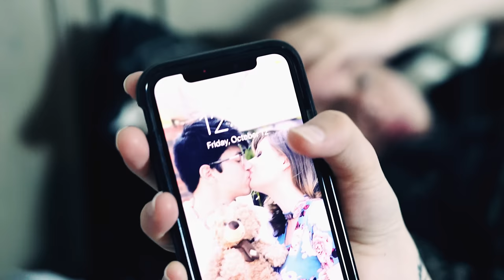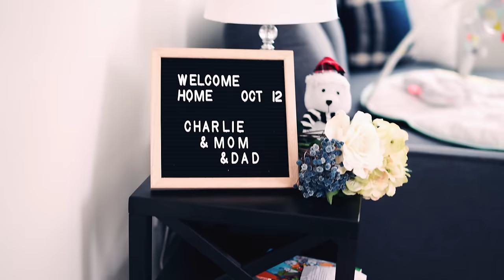💖 BIRTH VLOG OF MY FIRST BABY - LABOR AND DELIVERY VLOG - HOSPITAL BIRTH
I know it’s been 2 months but this mama finally got some time to edit and upload my hospital birth vlog! My whole story of how it started, from the first contraction to the final pushes! I hope u enjoy my labor and delivery vlog! and please don’t hate on my weight or make up - I was 30 pounds heavier than I am now 2 months after birth and yes I know - I don’t know how to do make up lol